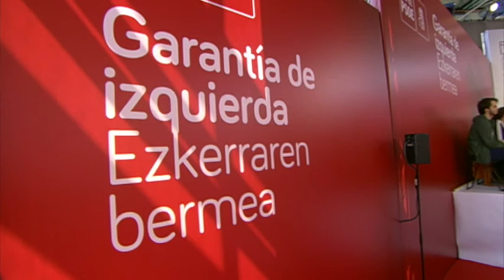Fiesta de la Rosa 2018 de los Socialistas Vascos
La secretaria general del PSE-EE, IDOIA MENDIA, ha afirmado que, con Pedro Sánchez en la presidencia del Gobierno central, es la "hora del diálogo y el acuerdo" y se abre un "tiempo de esperanza".

   En acto en Durango, donde se ha celebrado la Fiesta de la Rosa, Mendia ha destacado que "hoy es el primer día tras la era oscura de Rajoy" y el socialismo resurge "de nuevo como oportunidad para recuperar el tiempo perdido".

   A su juicio, es la "hora del diálogo, el reconocimiento del otro y la búsqueda de acuerdos que unan a los ciudadanos". "Se abre un tiempo de esperanza de la mano socialista y se abre una nueva etapa en España, que el PSOE está llamado a liderarla", ha agregado.

   Por otra parte, ha aludido al debate en la ponencia de autogobierno del Parlamento vasco y ha defendido que todos los ciudadanos son "iguales, tienen los mismos derechos, y son igual de vascos" y el socialismo "va a ser la garantía de que así sea en el futuro". "Al PSE-EE no nos van a encontrar en cadenetas festivas ni en consultas que nos propongan separarnos, no nos encontrarán en la división", ha agregado.

   Además, ha añadido que el PSE-EE estará en el acuerdo si el resultado es "de consenso y legal" y que la única condición para alcanzar un acuerdo es que se tenga en cuenta a todos los vascos. "Esa es nuestra línea roja", ha apuntado.